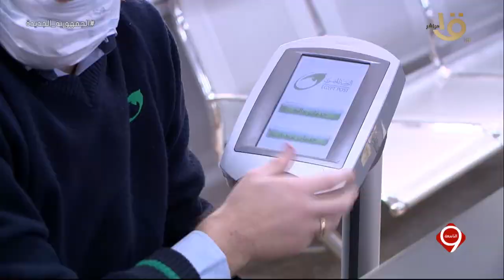التاسعة| كيف واكب البريد المصري النقلة النوعية في شكل ومضمون الخدمات؟